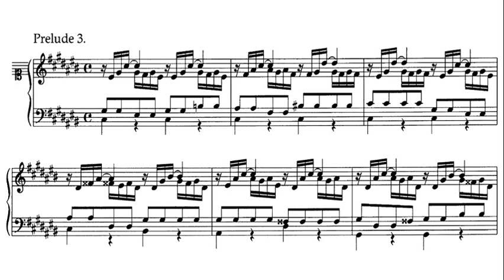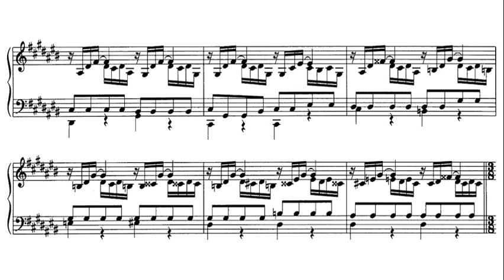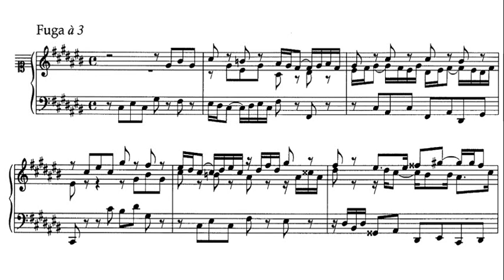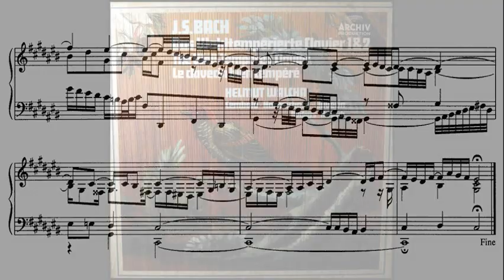JS Bach: Prelude and Fugue In C Sharp major BWV 872 - Helmut Walcha, 1974 - Archiv 2565 083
Helmut Walcha (October 27, 1907 – August 11, 1991) was a blind German organist who specialized in the works of the Dutch and German baroque masters and is known for his recordings of the complete organ works of Johann Sebastian Bach.

Digitized from the LP shown above, released on the Archiv label in 1975.  The Well-Tempered Clavier, BWV 846–893, is a collection of two series of Preludes and Fugues in all 24 major and minor keys, composed for solo keyboard by Johann Sebastian Bach. In the German of Bach's time Clavier (keyboard) was a generic name indicating a variety of keyboard instruments, most typically a harpsichord or clavichord – but not excluding an organ either.